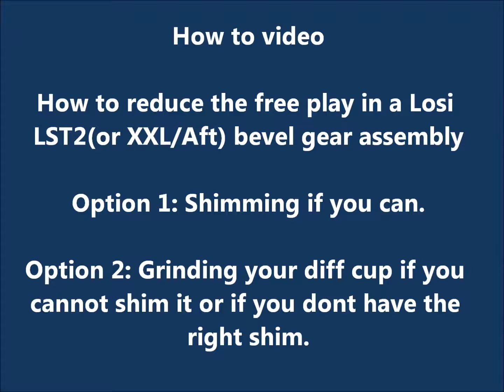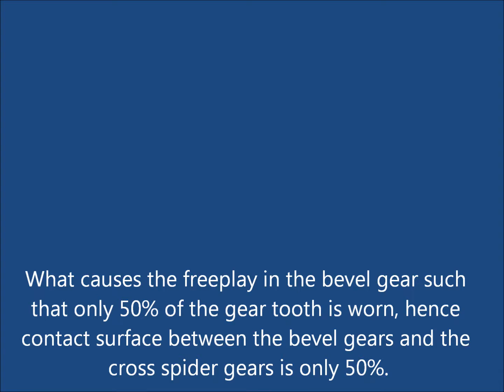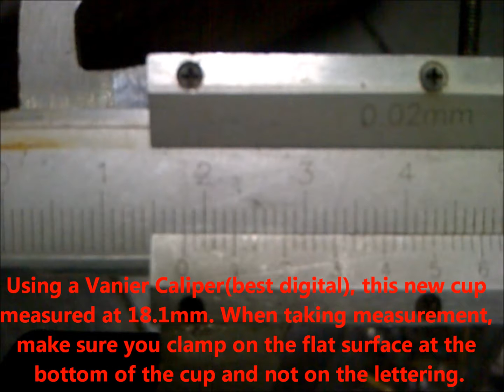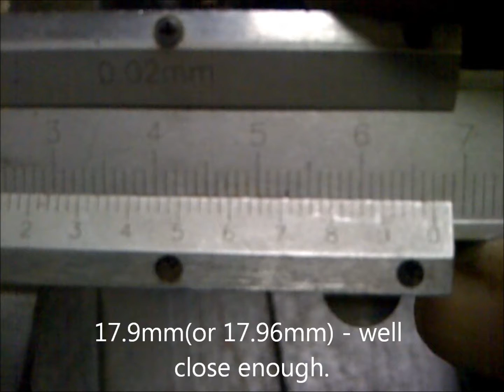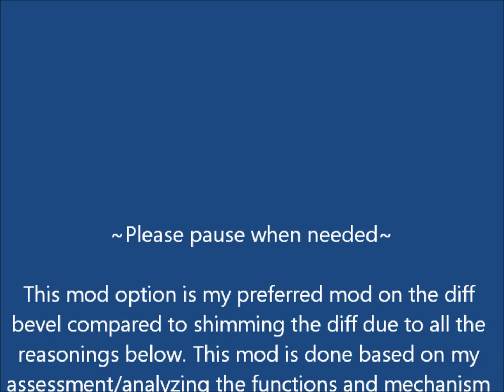MEXRC Option 2 How to reduce LST2 bevel gear freeplay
MEXRC Option 2 How to reduce LST2 bevel gear freeplay.wmv